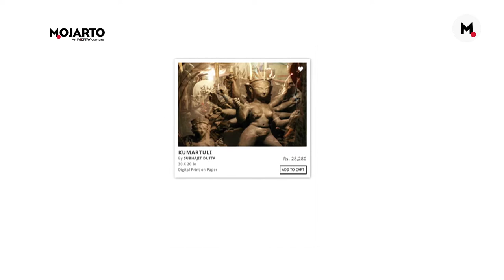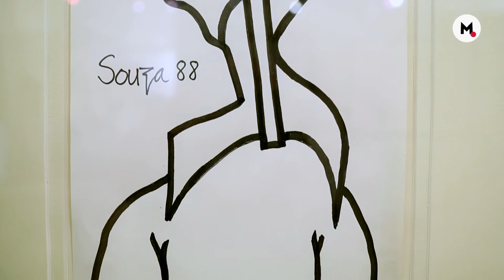The World Of Mojarto: Goddess Durga And F N Souza Celebrated!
Durga Poojo may be a 10 day affair but for the loyalists, goddess Durga can be a part of one's home year round! Mojarto.com has put together a collection of artwork dedicated to Durga, where artists have depicted her in ways that will leave the viewer immersed in her aura. The worshippers, her journey and many other aspects of her come alive ! Also, an exclusive collection of F N Souza's work comes on board Mojarto, courtesy the Artoholics gallery in Delhi. Mainly sketches, they bring out how this prominent figure of modern Indian art, evolved in his work.